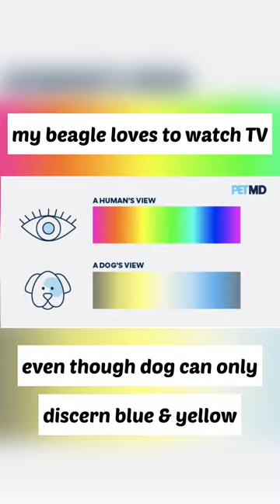Beagle watching TV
Dogs possess only two types of cones and can only discern blue and yellow - this limited color perception is called dichromatic vision.
The television tube won't harm your dog and they probably enjoy it.
My beagle loves to watch TV.
This video was taken on 24 Oct 2021 at Weda.